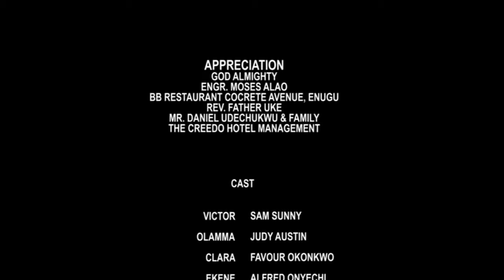You Cannot Stop Praying After Watching This Powerful Movie Of Two Little Girls - Nigerian Movies